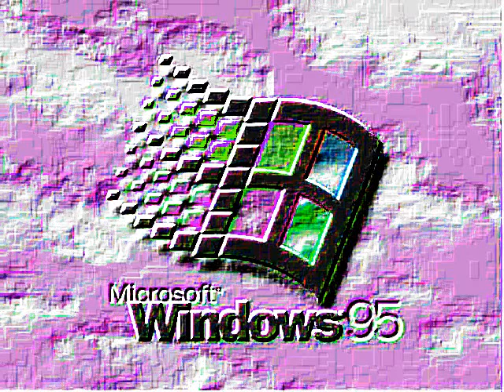i'm windows 95 startup